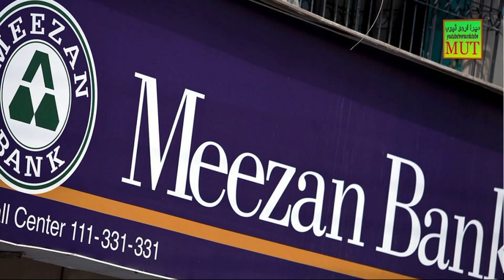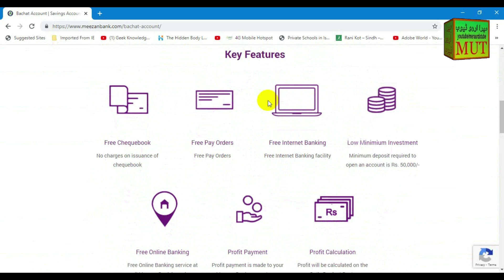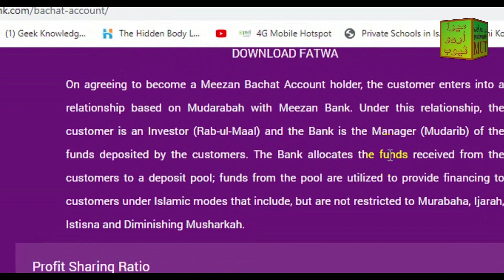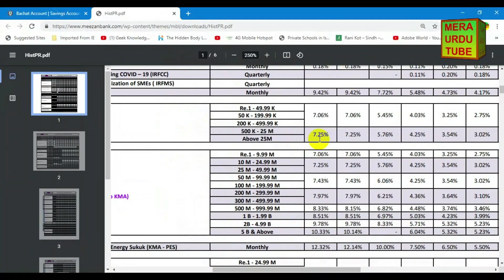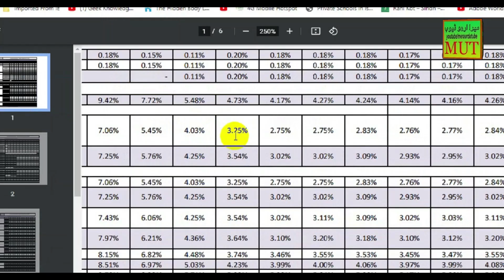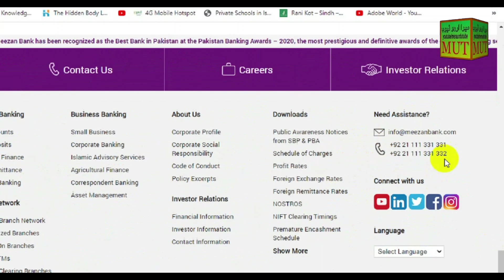Meezan Bank Bachat Account | Best Islamic Saving Account | Features and Profit Rate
Meezan Bank ka Bachat Account kay features and benefits kia hain? yeh account kin logon kay lay behtreen hai? kitny amount say account khuly ga? profit kitna milta hai? or kia yeh soud hai? yeh sab janny kay lye video dekhyn...